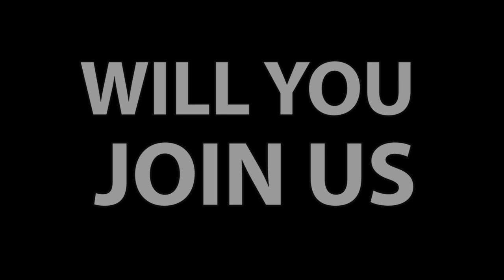Season Two Finale Trailer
Take flight with Little Wars TV on March 31st, 2020 for an epic season finale! We'll have more players and more games than ever before, along with a free giveaway. Also, we built a giant cardboard airplane. We hope you'll join us for a special episode!